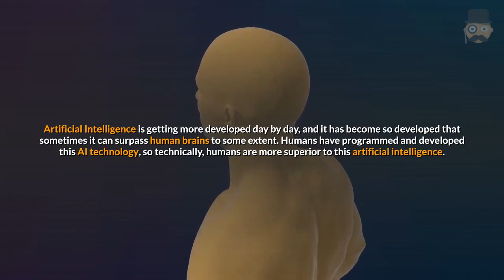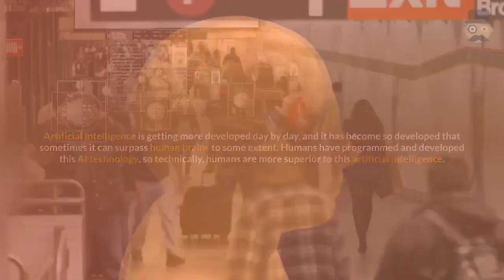ONPASSIVE Teambuilding Through Artificial Intelligence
The human era is nurturing the concept of team building since an era.
A group of people known as a team is working together and depends on each other to gather information, procure the same, and deliver the task at the end of the stipulated time frame.
The concept of team evolved between 1960 to 1980 in so-called industrialized countries.
The result in the collective method in the name of the team or group work is just fantastic!
Thanks to the technological advancement that has introduced superpower like artificial intelligence in front of us.
 No wonder that the application of AI is improving the concept of teamwork.

We have come to know about the top-notch concepts like “human in the loop” and partnering with AI chatbots because of artificial intelligence.
The idea of human-computer interaction is a topic of discussion now a day, and AI has given birth to this topic.
Only it can assist you in building a smart team that can be much more productive.